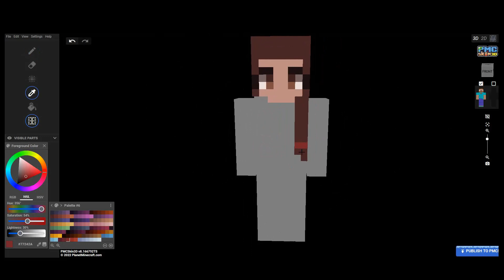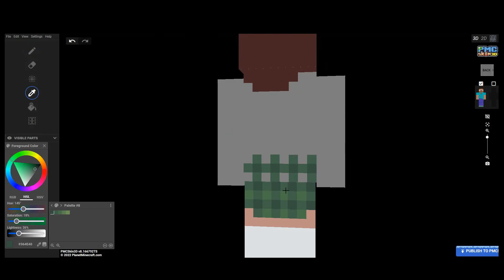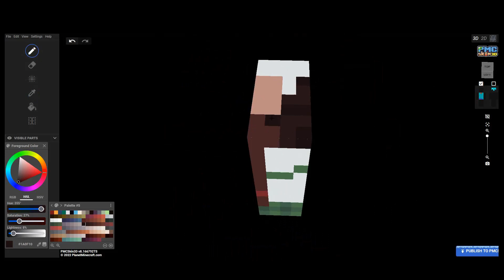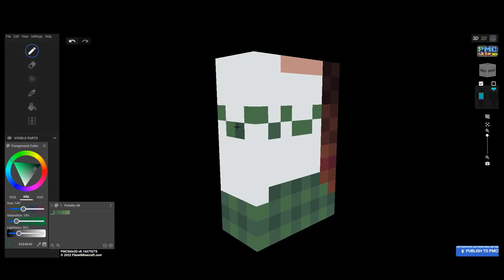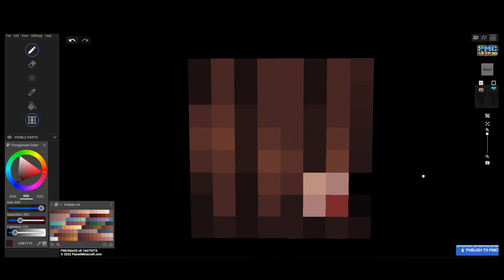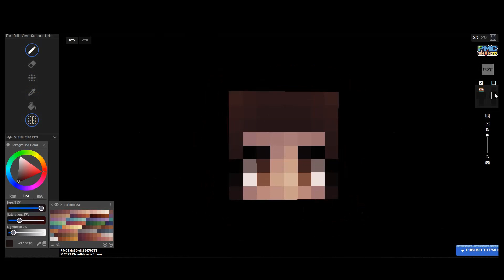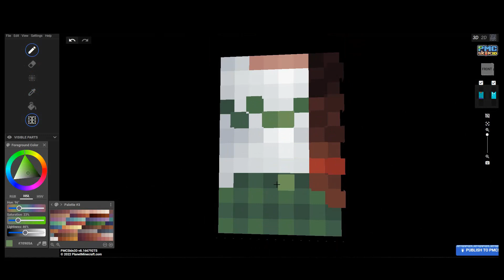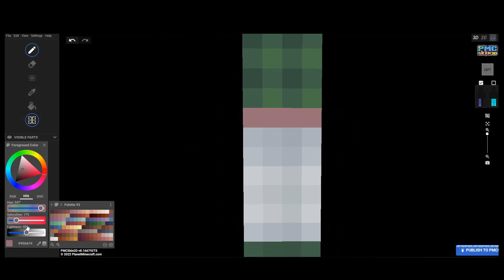Skinmas Day 1 Cozy | Speedpaint | ObsidianFoxPlayz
I'm doing a new style of thumbnails :)
(credit to Jingles for making a tutorial on how to do that)